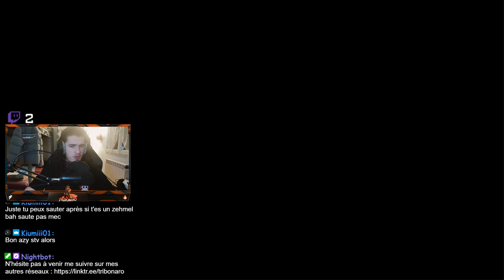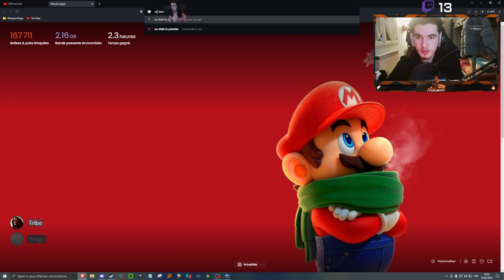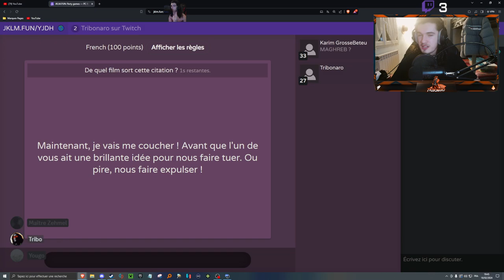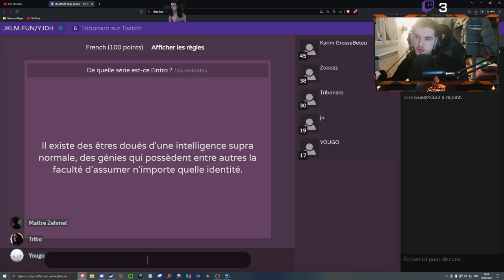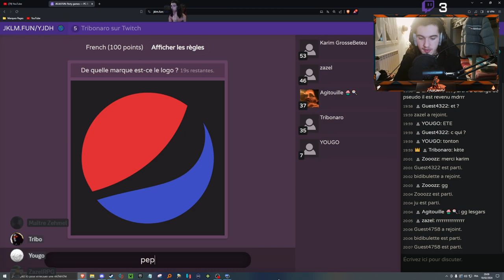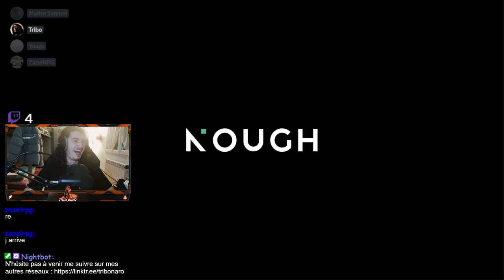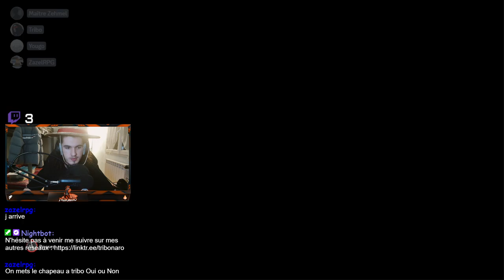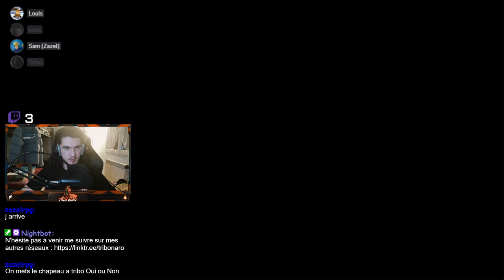Je le sent mal cette histoire...